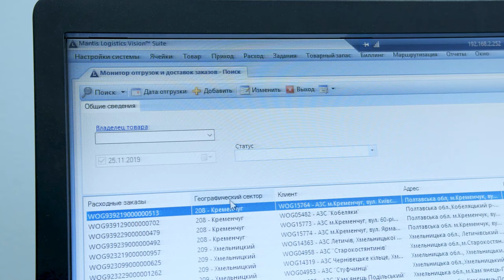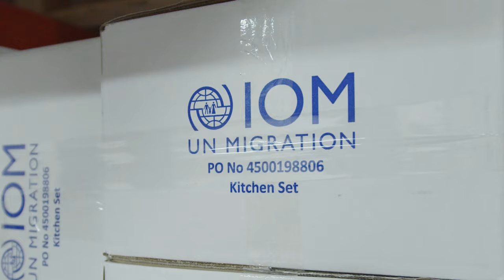Humanitarian aid from the Euro-Asian Logistics Company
EALC cooperates with humanitarian funds.
Humanitarian kits of various types are collected at the warehouse of EALC - food and household chemicals.